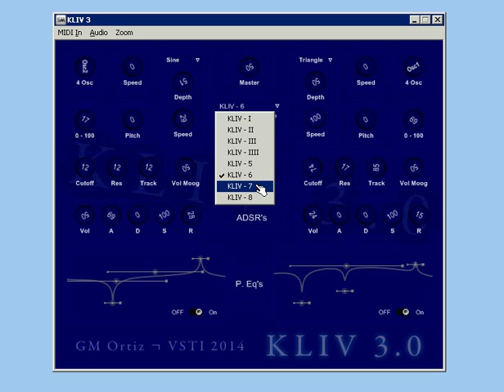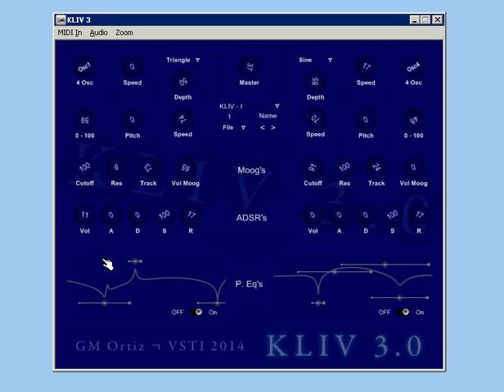KLIV 3.0 VSTI 2014 vst plugin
...Links: 4shared & mediafire...